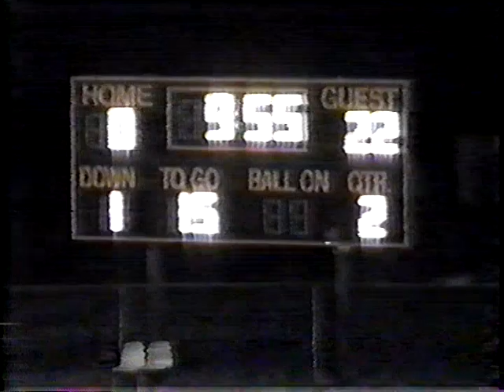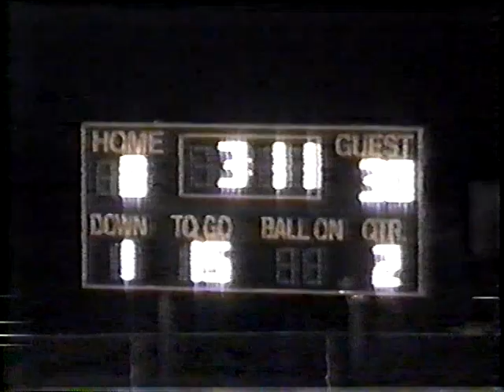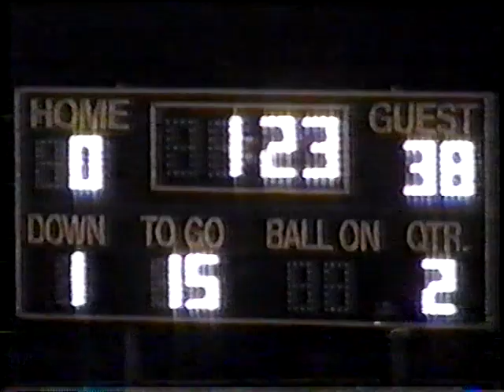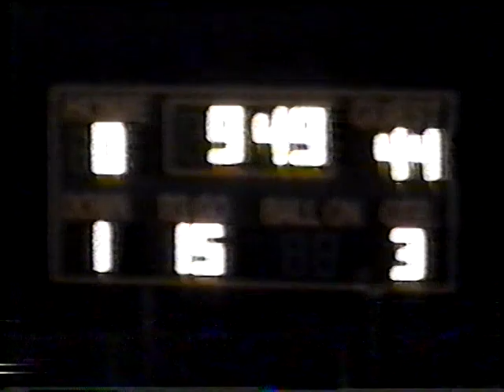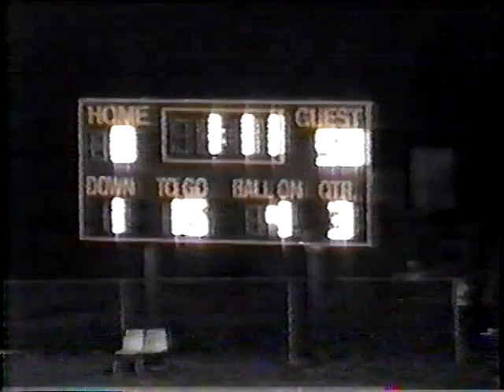Week 8, 2004 Calvert 50 Buckholts 0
Calvert is in white.
Texas High School Sixman Football